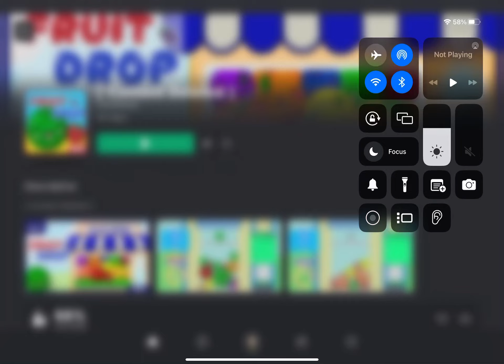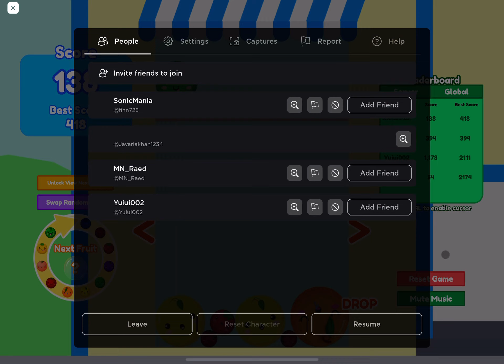Fruit drop roblox part 2 (No commentary)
Hello my name is Javaria and today I played fruit drop roblox part 2 and I had fun and I got a new fruits a peach and I had a new friend and everything okay thanks for watching please like and share and make sure to

Views

More likes

More views

Bye guys